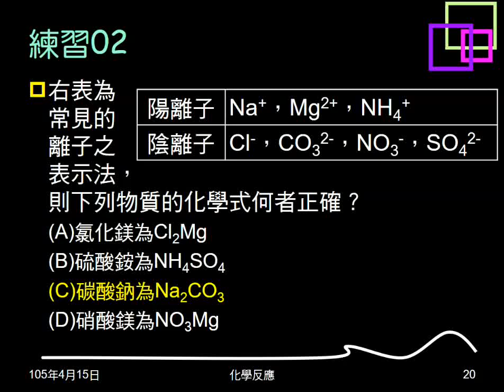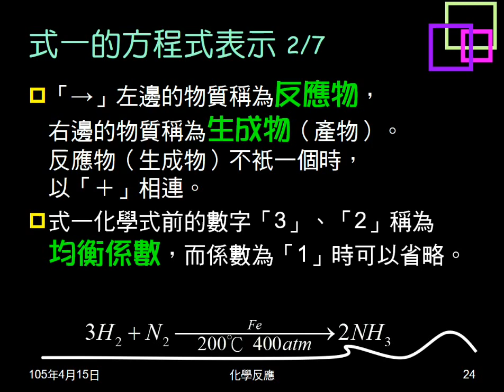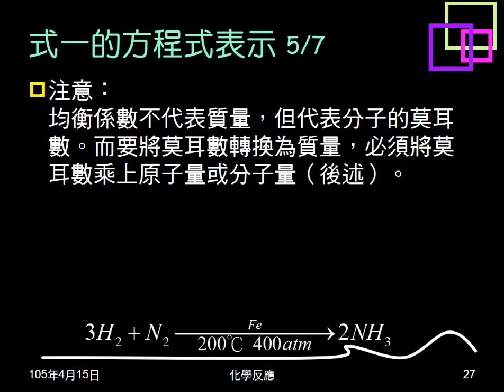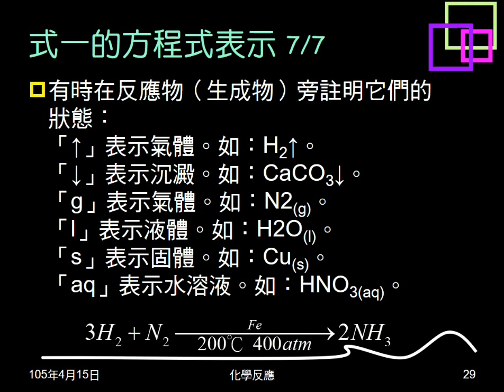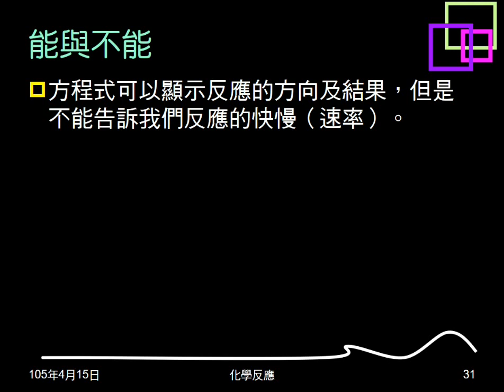104學年複習化學反應04：化學反應方程式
說明化學反應方程式的意義、寫法。指出均衡係數的意義，說明化學反應式要根據實驗結果，同時無法說明反應速率。